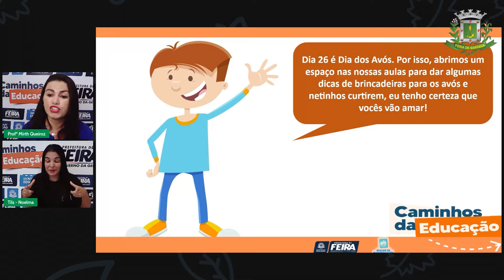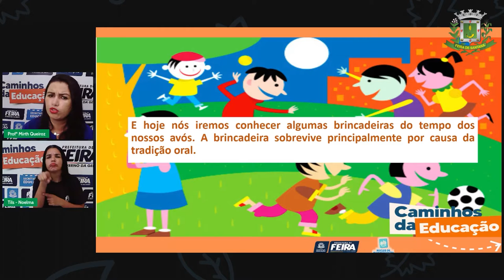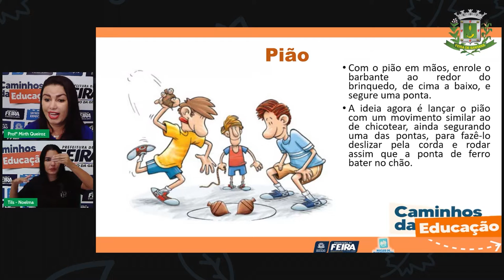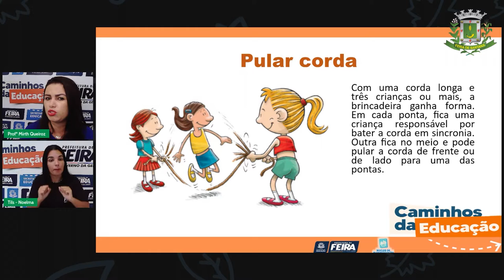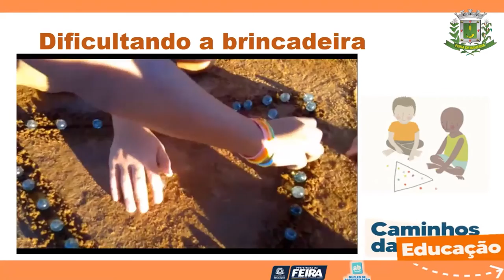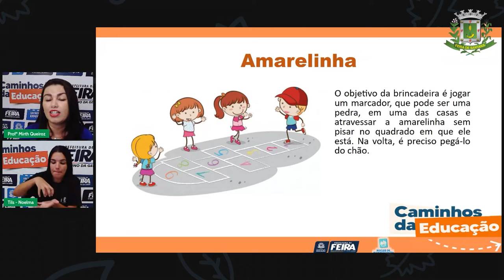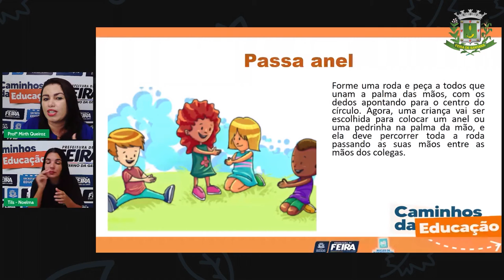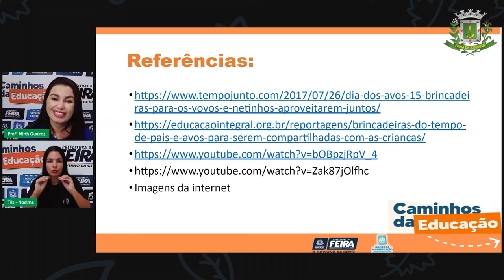4ºANO Aula 93 Profª Mirth Queiroz Linguagens Textos e brincadeiras do tempo dos avós